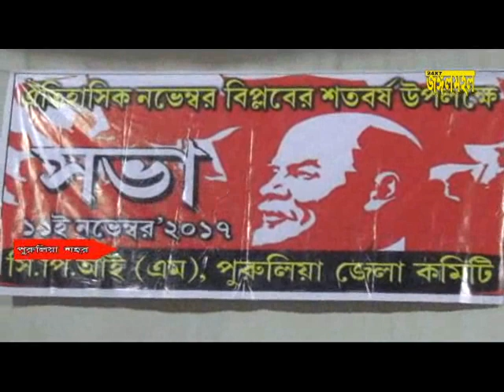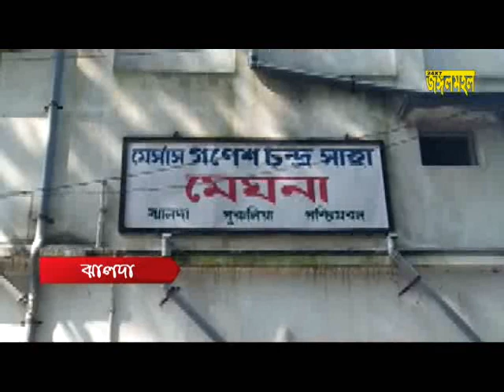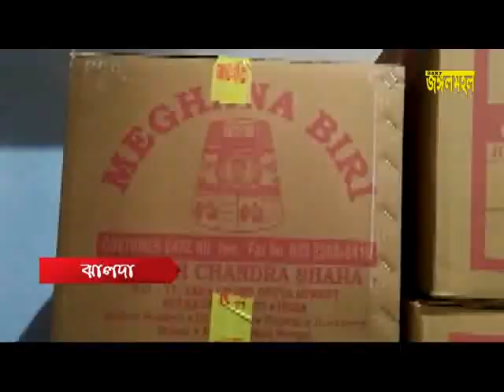11 11 2017NEWS